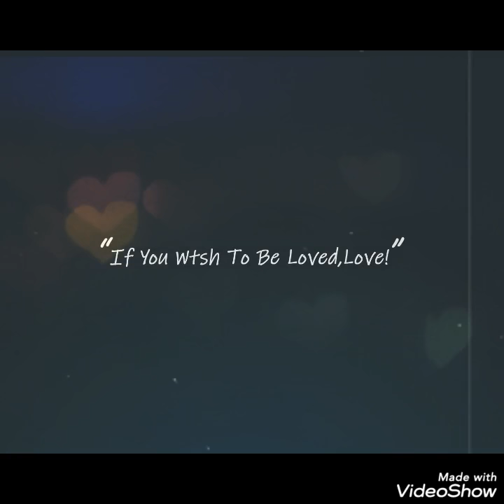Pizza BBQ| If you want a tasty pizza in wah cantt you must have to try yums pizza range..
yums pizza
wah cantt